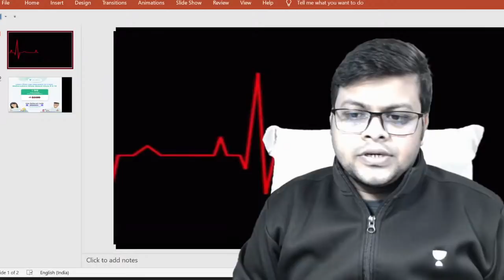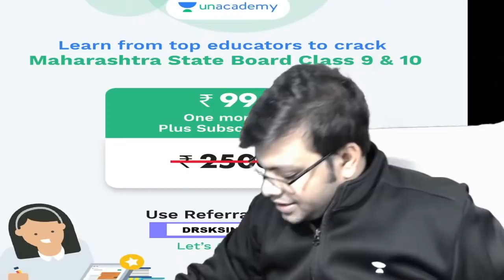Feeling Demotivated ? Watch this Video for NEET 2021 | Dr S K Singh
You  Know About Perfect Month- Wise Strategies For Sure Shot Selection in NEET 2021,
Invite Code for unlock Free Plan - DRSKSINGH

How to Start preparation of NEET 2021
Target NEET 2021